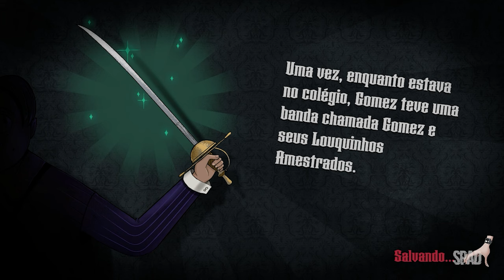A Família Addams Mansão da Confusão (Gameplay em Português) #06